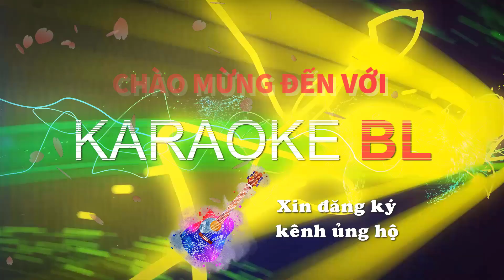[KARAOKE] MÙA XUÂN LÁ KHÔ| TUẤN VŨ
Chào mừng Quý vị đến với KARAOKE BL. Chúc quý vị có những phút giây vui vẽ và hạnh phép bên gia đình và người thân.
* Mình làm vì đam mê và mong muốn có thêm thu nhập.
*Nếu có vi phạm bản quyền, xin hãy cấp phép để được chia sẽ nếu có thu nhập. Chân thành cảm ơn